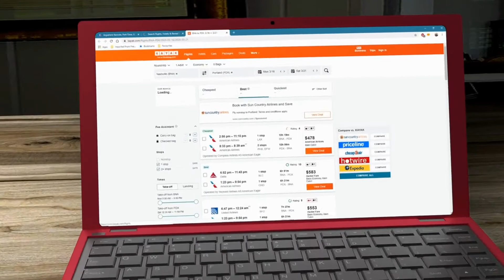How To REALLY Make Your First $1,000 With Affiliate Marketing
Are you ready to learn how to REALLY make your first $1,000 with affiliate marketing with an affiliate marketing tutorial for beginners, unlike anything you've ever seen? We're going to use DotCom Secrets to help you explain exactly what you need to do in order to make your first $1,000 by answering four important questions.

No, we will not go over the same things that other videos cover nor will we cover any of the basics about getting started on the WarriorPlus platform. No, if you want to see that type of content you can go to another video.  The first step we will look at in this affiliate marketing Tutorial will be an examination of the overall goal and then identifying the REAL reason that will eventually get you to the overall goal of making $1,000 as an affiliate marketer.  If you watch this video all the way through to the end, you'll know exactly what you need to do to achieve your goal of making your first $1,000 as an affiliate marketer for any affiliate marketing platform.

This will be, hands down, the best affiliate marketing for beginners tutorial that will put to rest the question, "Can you make money with affiliate marketing," to rest once and for all. So, sit back and enjoy this video and get ready to learn how to make money with affiliate marketing.

Chapters:
0:00 Identifying What's Keeping You From Making Your First $1,000
1:46 Who Is Your Dream Customer For Your Affiliate Marketing Business?
3:53 Where Your Ideal Customers Hangout?
5:11 The Perfect Bait
5:44 Why Should People Buy From You?

Grow Your Youtube Channel (Tools)
Tubebuddy

Recommended Books (Free Books & Ebooks)
DotCom Secrets

Links used in this video could lead to an affiliate product in which I would make a commission from if you decide to buy.